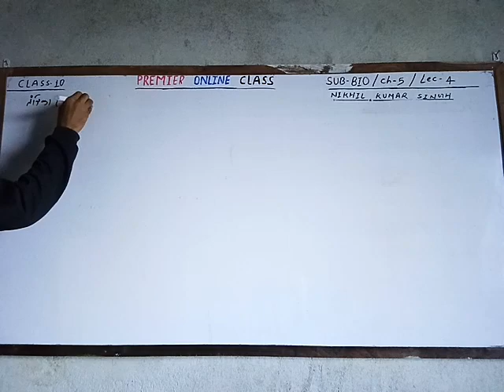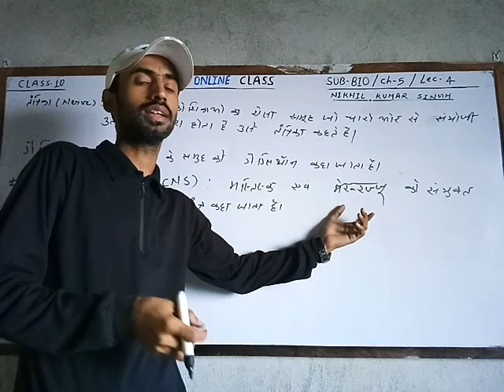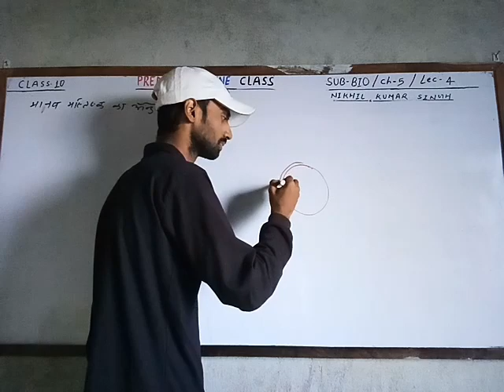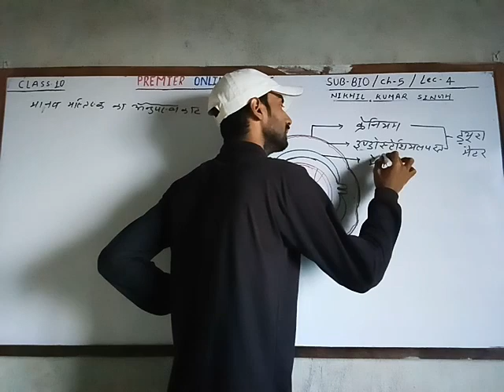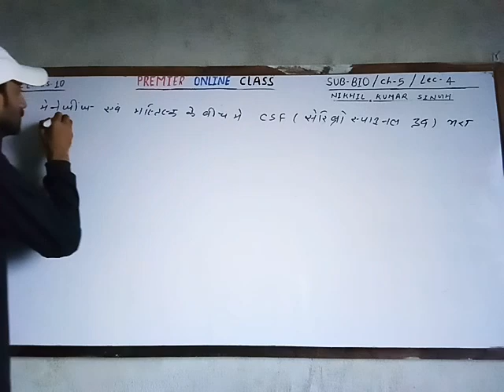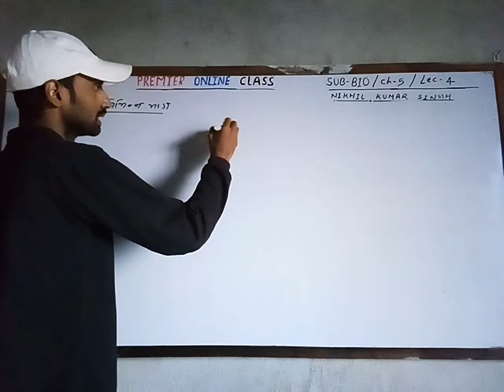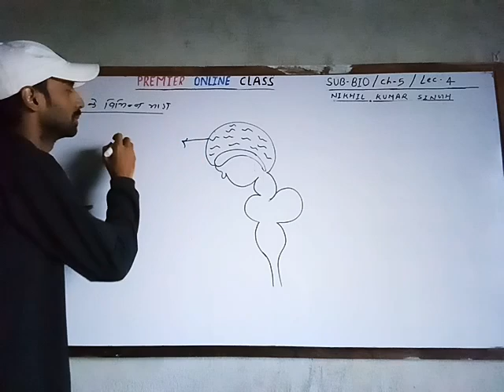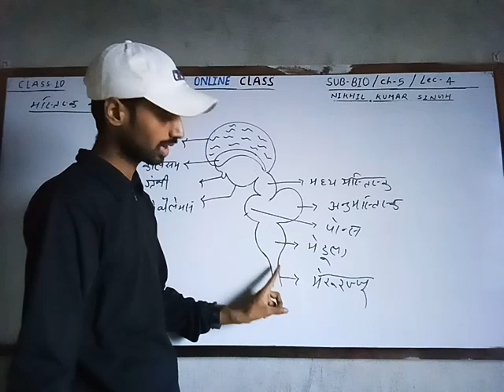Class 10 Control and Co-ordination ch.5 lec.4